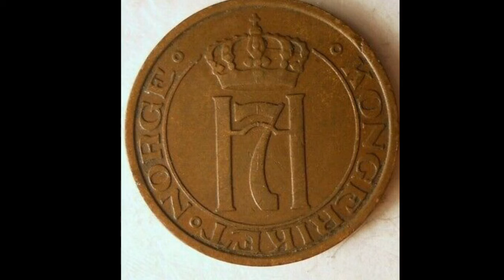1928 2 Ore Coin WORTH?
2 Ore 1928 Coin WORTH? How much is the 1928 2 Ore Coin worth? A good quality 2 Ore 1928 coin is worth £1-2. Look out for 50 Ore coins as these can be worth a little more.